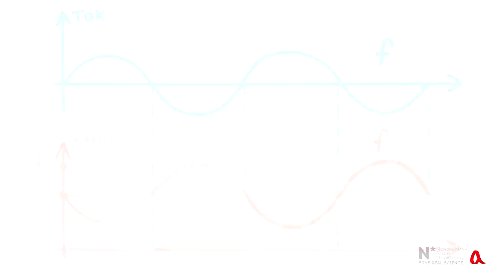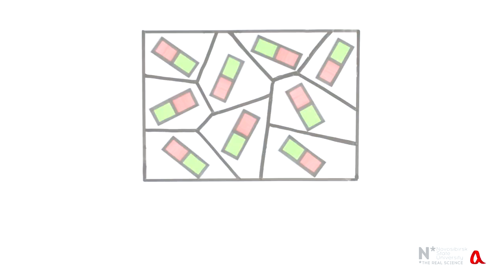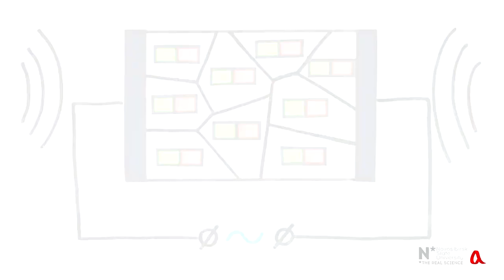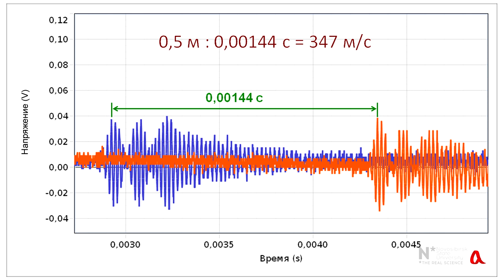Источники ультразвука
В ролике рассматриваются принципы работы магнитострикционного и пьезоэлектрического источников ультразвука и делается ряд опытов с этими устройствами.